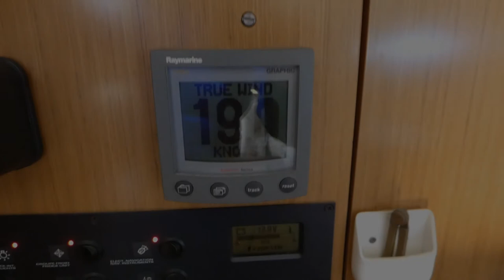Sailing from Turkey to Croatia (Part3) Rhodes | Tilos | Astypalaia | S07E03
Leaving the anchorage around sunrise we head away from Turkey towards the island of Rhodes and Greece. Its not the passage we hoped for but we eventually arrive battered and windswept to calm seas. After checking in we visit the old town and have that all important pork gyros we have craved since our last visit to Greece 3 years ago! With winds forecast of over 30 knots we book into Mandraki Marina for three days before once again heading off this time towards Tilos. After a long passage we drop the anchor in Livadia just overnight then head up to the top of the island to a lovely anchorage at Plaka.
It's then onwards to Astipalea, one of our favourite Greek islands!

A huge thankyou to all our subscribers and followers,  It's this support that makes producing these video's worthwhile.